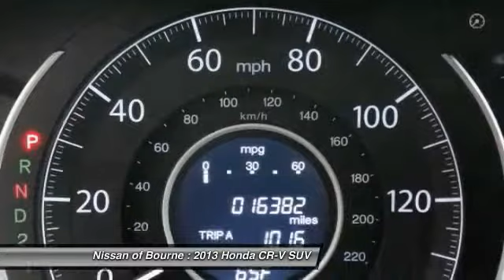2013 Honda CR-V Bourne MA N13124A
2013 Honda CR-V EX-L

Pick up this Alabaster Silver Metallic 2013 Honda CR-V, available today at Nissan of Bourne. Featuring Automatic transmission, it has 16382 miles. This could be the one you've been searching for.